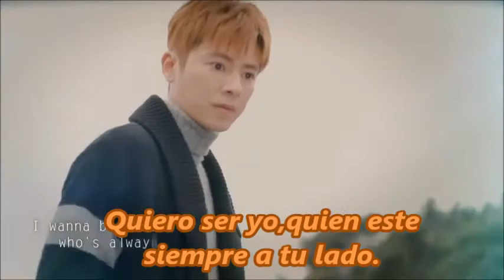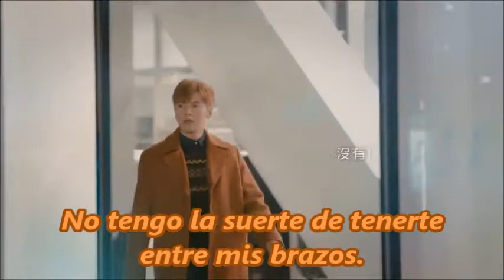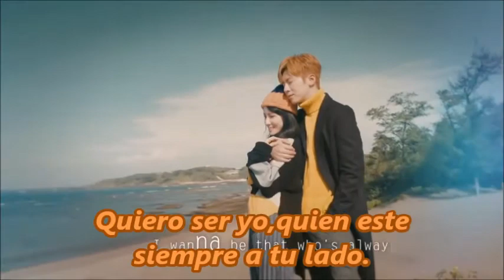Lego Li - The One (The King Of Romance)